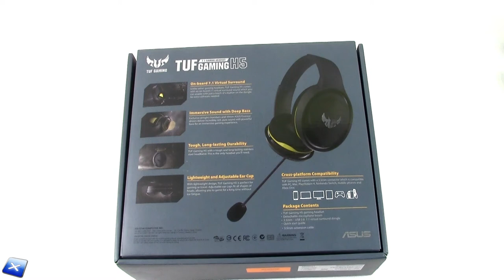[Unboxing ITA] ASUS TUF Gaming H5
La nostra pagina Facebook e il nostro Gruppo Facebook:
Our Facebook and Facebook Group pages: